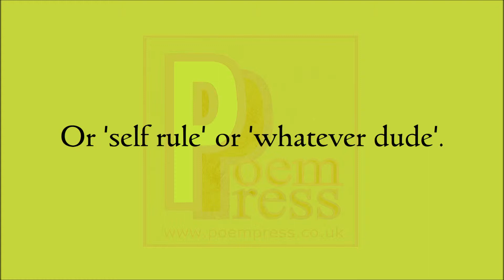Anarchy poem by Poem Press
Poem about anarchy.

Anarchy or 'no rule'
Or 'self rule' or 'whatever dude'.
Anarchy reigns supreme.
Internal anarchy.
Messed up deeds.
Or is it that indeed?
Perhaps i don't want bosses.
I prefer to be free.
I don't see any evil.
Buried within anarchy.
But without the rule of rulers.
Freedom to do and choose.
Disorder will be the outcome.
In the lack of structure
Establishment would lose.